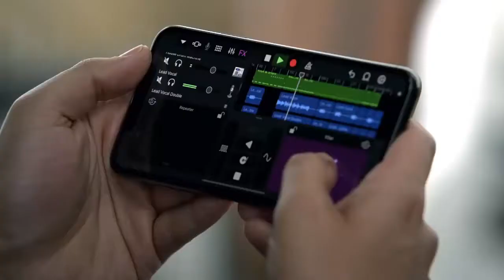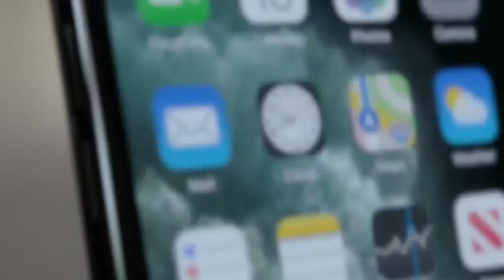Introducing iphone 11 pro Hnds On Full Future Phone - Apple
The first iPhone to be called Pro. Shoot with all-new Ultra Wide, Wide, and Telephoto cameras. Take photos in drastically lower light with Night mode. Capture the highest-quality video of any smartphone. All powered by A13 Bionic, the fastest chip in a smartphone, and with an unprecedented leap in battery life. Oh, and it’s water resistant up to 4 meters for 30 minutes.